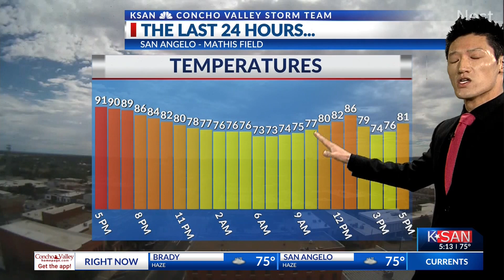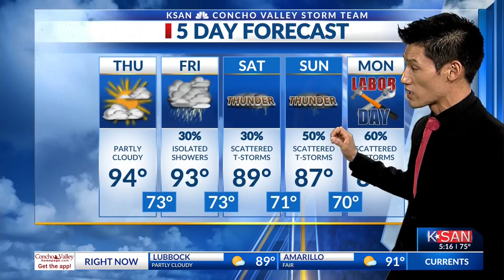KSAN Evening Weather Outlook: Wednesday August 28th, 2024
Afternoon rain and cooling daytime highs make for a really pleasant week.